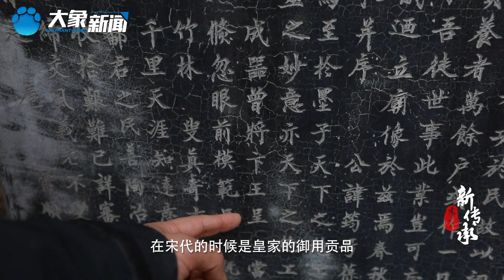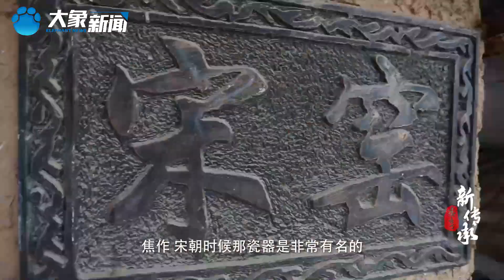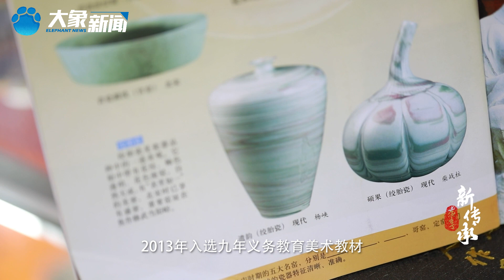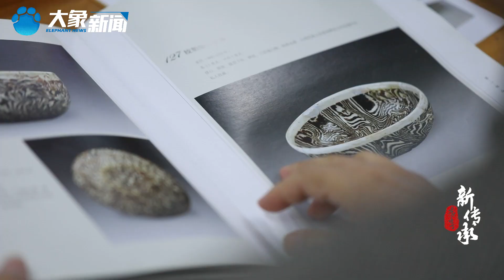中国最神秘的瓷器君子瓷，因战乱消失近千年，被一名窑炉工花30年时间“复活”china